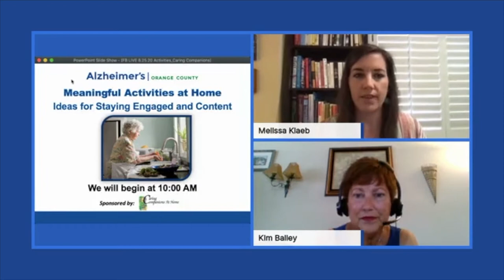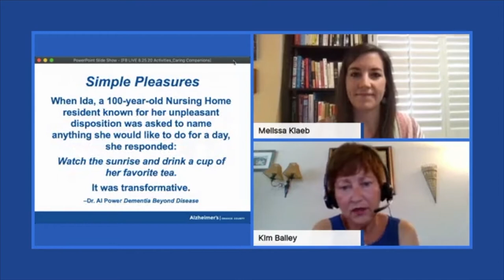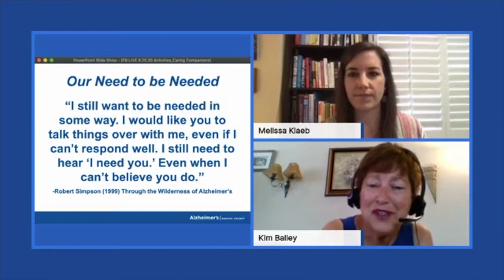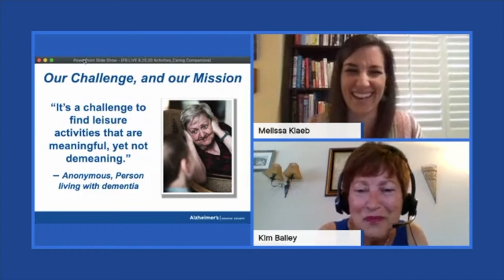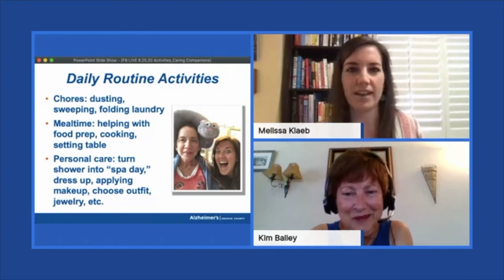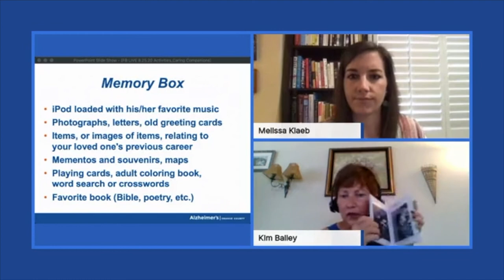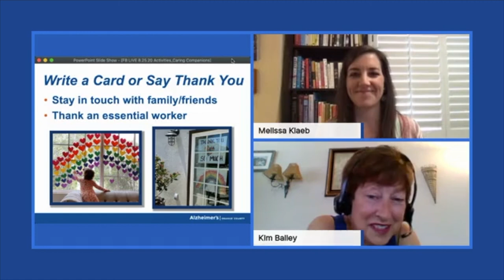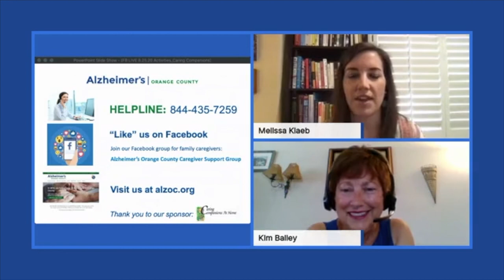Meaningful Activities at Home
Develop a repertoire of skills for resiliency, self-care and coping when caring for someone with dementia.